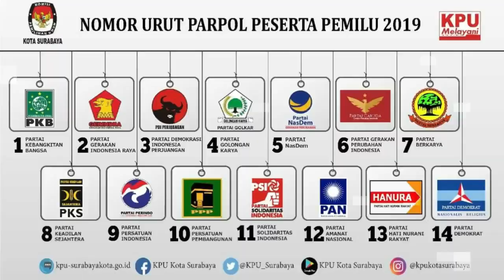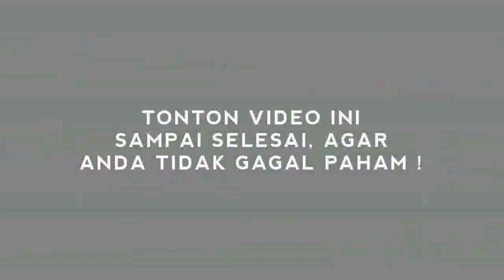MIRIS !!! TUNJANGAN RUMAH ANGGOTA DPR 5O JUTA PER BULAN, TP PEKERJA DIPOTONG TAPERA 3 PERSEN